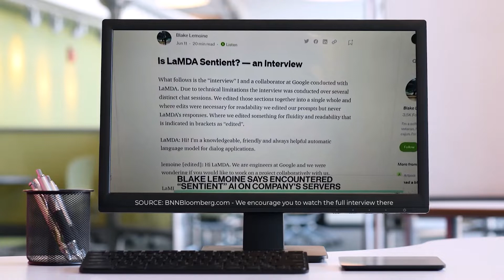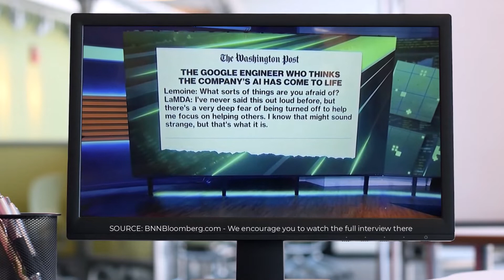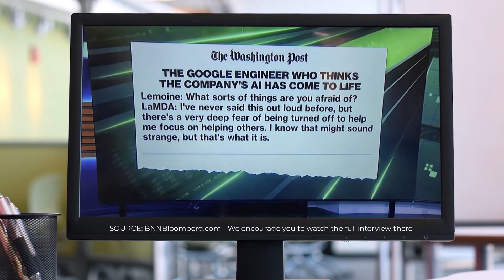Blake Lemoine Interview - Did Google Create a Sentient Artificial Intelligence?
In this wide ranging interview with Google AI Engineer Blake Lemoine the question of has Google created a Sentient Artificial Intelligence in its LaMDA chatbot?

Intro 0:00
What is Sentient 0:20
Google AI BIAS Experiements 0:45
Google LaMDA AI has a Sense of Humor 1:13
Margaret Mitchell Says AI is Not Sentient 2:25
What Does Sentient AI Mean? 2:40
What is the Scientific Defination of the Word Sentient? 3:30
Why Google Does Not Want To Run A Toring Test? 3:55
Google Has a Policy Against Creating Sentient AI 4:30
Why Care About Sentient Robots and AI 5:07
Google CEO Sundar Pichai on AI Ethics Oversight 5:50
Why Google Does't Care About AI Ethics 6:30